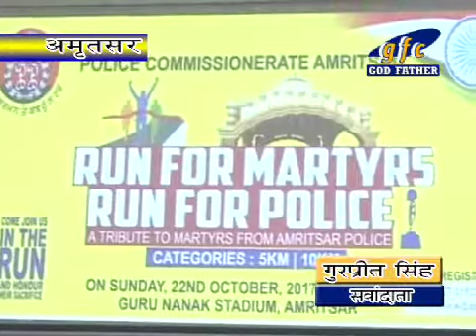Police Man PC